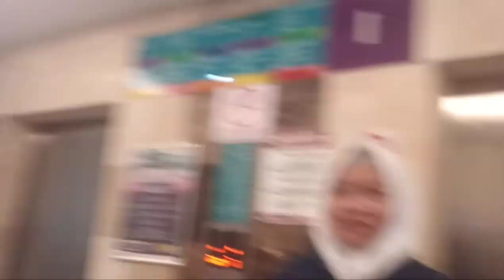Bang pitot ngevlog lagi..!! Bareng ABG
Heheheheh
Makasih banyak y yang udah
Tonton vidio ini
Gw pribadi cuma berusaha ngehibur
Kalok ada yg salah & merasa di rugikan dengan vidio ini
Gw pribadi minta maaf sebesar- besar nya..
Sekali lagi maksih banyak yaaa.